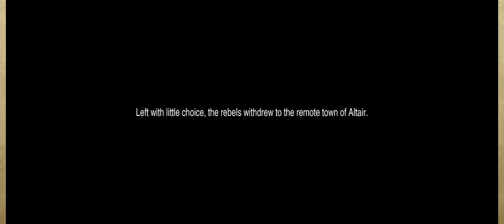Final Fantasy II (Pixel Remaster) Part 1 - Open, Altair, and Mythril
Game #2 this year.